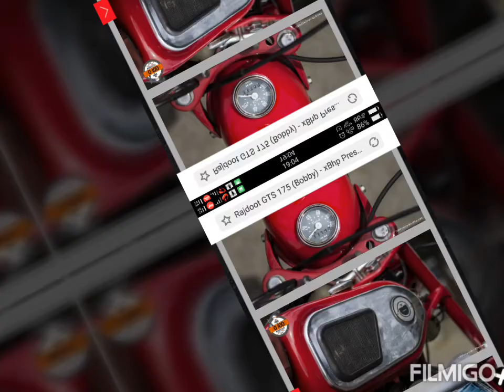Hashim bike repairing centre